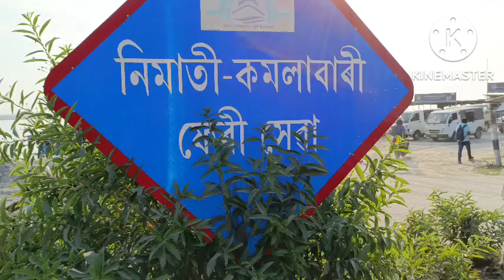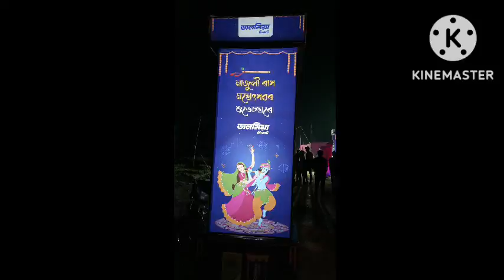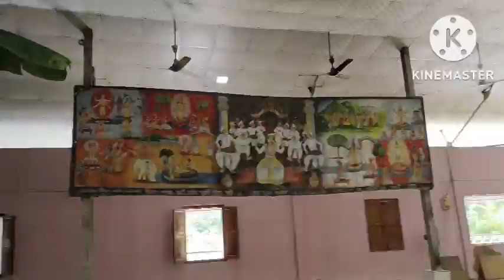Majulit Val Loga Homoibur...